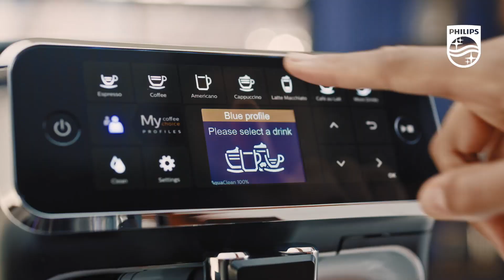Noul espressor automat Philips 4300 LatteGo | Varietate si simplitate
Acum te bucuri de cafea delicioasa din boabe proaspat macinate, mai usor ca niciodata.
Ia o pauza pentru micile momente si savureaza-le in ritmul tau. Cu espressoarele din seria 4300 LatteGO te bucuri de mai multa varietate (ai 8 varietati de cafele, spuma de lapte si apa fierbinte separate), un mod de preparare mai simplu (sistemul de spumare unic, LatteGo; display intuitiv cu ecran TFT în 3 colori, multiple setari pentru tarie, volum, temperatura).